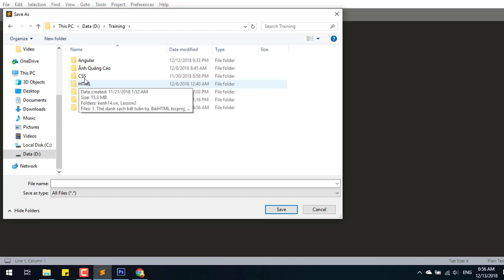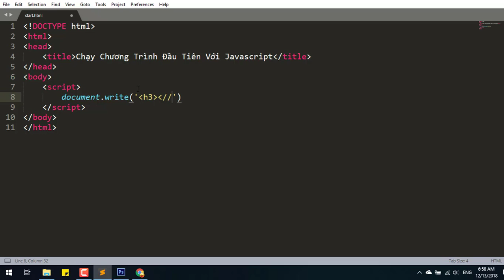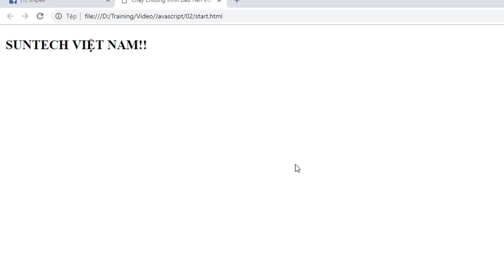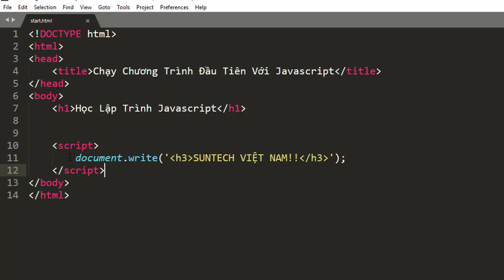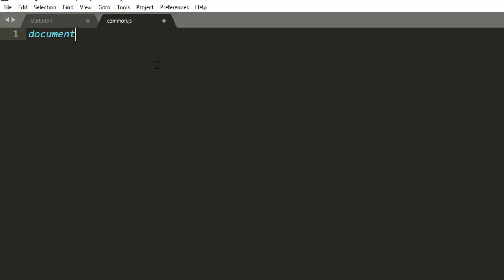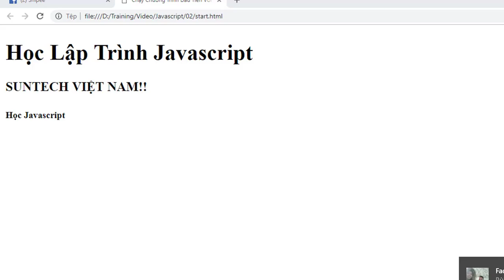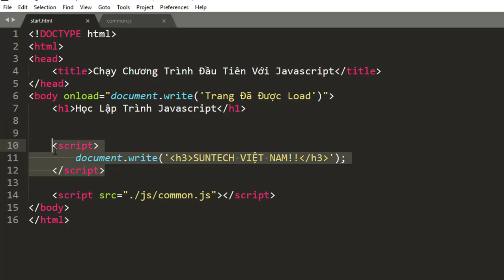02 - Hướng dẫn chạy chương trình đầu tiên với Javascript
Ở video này chúng ta cùng nhau tìm hiểu cách chạy chương trình đầu tiên với Javascript. Các cách khai báo trong Javascript như khai báo nội tuyến, khai báo bên ngoài trang html và sử dụng Javascript trực tiếp trên thẻ HTML
Link chi tiết các video học lập trình Javascript tại SUNTECH